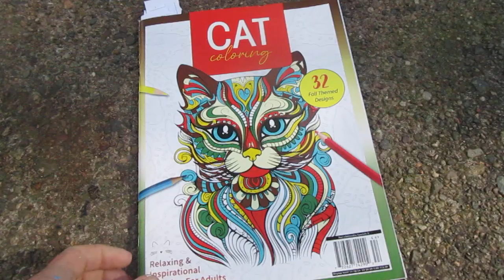Tabby Tabbs and Coloring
Tabbs and coloring